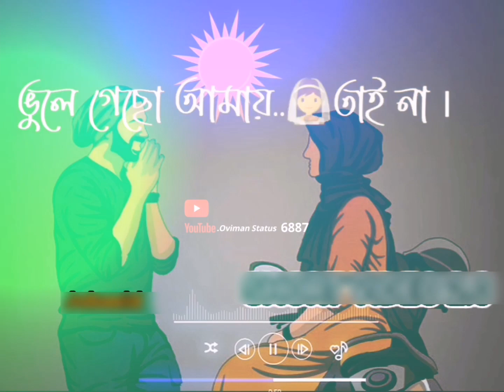ব্রেকআপের ২ বছর পরে দেখা